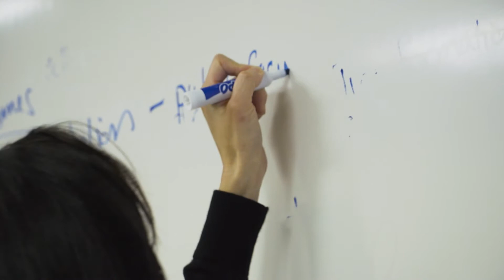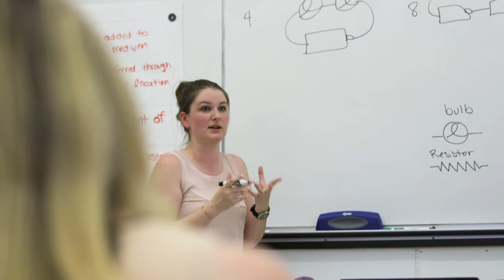UC Davis Give Day 2020: Global Education for All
Global Education for All builds on the university’s growing global experiences and rich regional diversity to provide vital intercultural competence and preparation for global leadership.